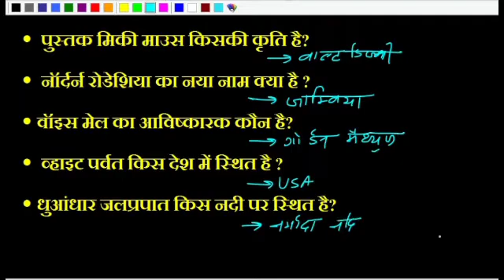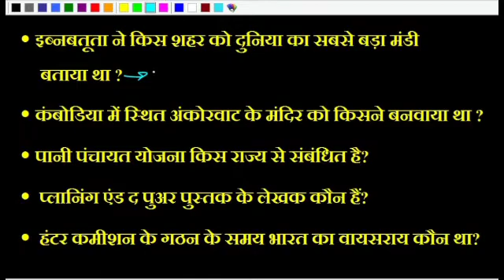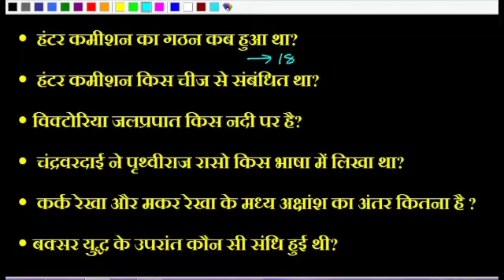Top 50 Oneliner gk | GK GS for , BSSC, BIHAR SI PT & MAINS BIHAR ESI, RRB NTPC exam set-141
Gk is important for all competative exams. So we are bound to provide best and most relavent gk questions for you exam.
सामान्य ज्ञान सभी प्रतियोगी परीक्षाओं के लिए बहुत महत्वपूर्ण है अगर आप प्रतियोगी परीक्षाओं में उत्तीर्ण होना चाहते हैं तो सामान्य ज्ञान में अच्छे अंक प्राप्त करने की बहुत अधिक आवश्यकता है. इसलिए हम आप सभी के लिए सबसे सटीक और महत्वपूर्ण सामान्य ज्ञान प्रश्न का संकलन ला रहे हैं.
Best Gk for rrb ntpc
Best gk for bpsc
Best gk for bihar si
Best gk for bssc
Best gk for bihar esi
Best gk for railway group d
Best oneliner gk
Oneliner gk based on speedy book, crown book,cosmos oneliner